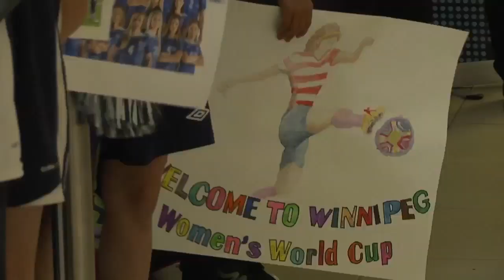USWNT arrives in Winnipeg for FIFA Women's World Cup 2015 | FOX SOCCER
Carli Lloyd and the rest of the USWNT are excited to be in Winnipeg ahead of the FIFA Women's World Cup 2015